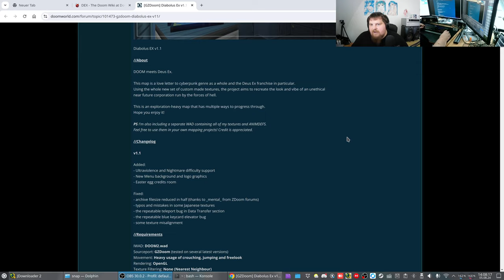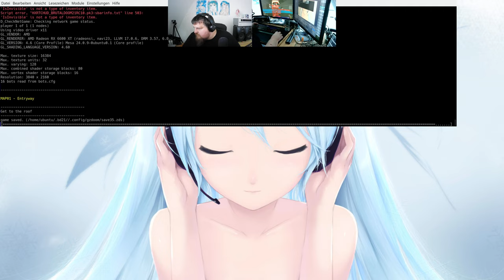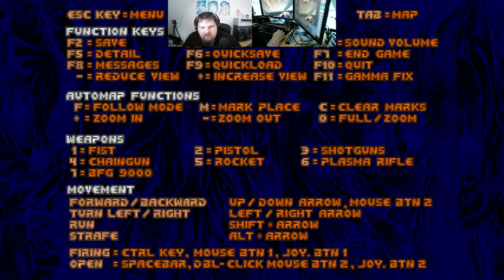GZDoom Diabolus EX - brutal doom v21 #01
Map: DEX (Diabolus EX) v1.1
Mod: HXRTCHUD,  brutal doom v21, steve flashlight